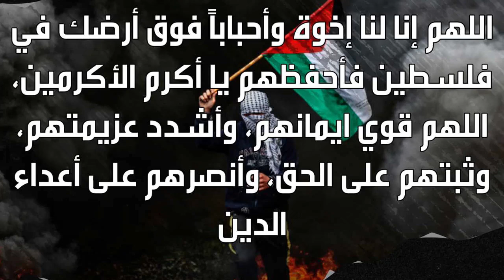فور بالأداء والنتيجة برافو بيتكو/فارسي اكتشاف/زرقان أخيرا يرد/بن رحمة يواصل سلسلة فقدان لنقاط